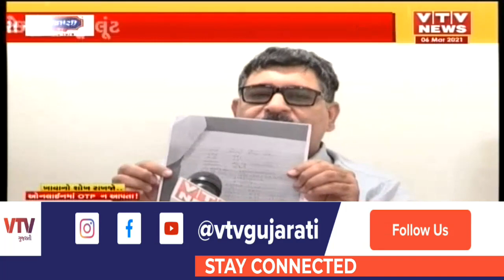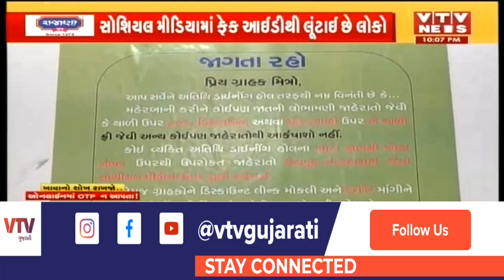Gujarat માં અનોખી છેતરપિંડી, અનેક અમદાવાદીઓના ખાતા થયા ખાલી, તમે પણ ચેતી જજો | VTV Gujarati